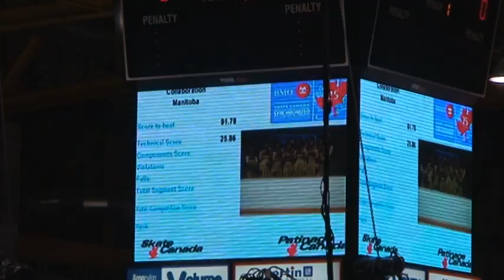Collaboration @ Nationals 2008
Collaboration's second skate at Nationals in Chilliwack, BC